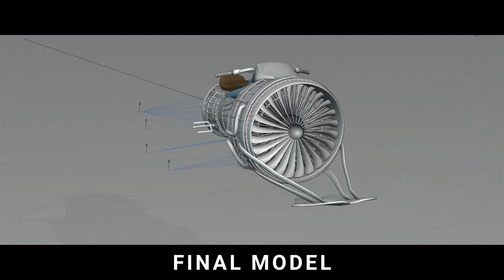Endless Engines Challenge | "Jetbike Joyride"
If you've not heard of these challenges before, everyone gets a rough layout scene and then has to fill that out with their own idea.

I learnt so much just jumping between YouTube tutorials and achieved far and above more than I thought possible for what is essentially my first ever blender project and 3D render.

Thank you to Clint and his team for hosting this challenge!